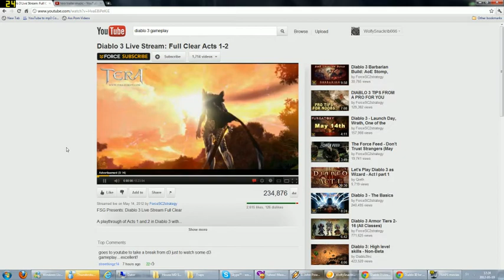What music plays in this youtube trailer?!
So I was on youtube and annoyed as usual by the commercials, but wait a second! This trailer actually has a kick-ass sounding song, and I must find out what it is! Does anybody know?